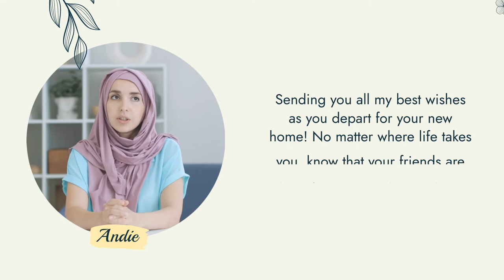Free Farewell Messages Video Template (Customizable) - FlexClip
FlexClip video maker provides thousands of customizable video templates to help you make a video in minutes.

If you want to edit this video template, head add your own media, and change the default text, colors, and styles as you need.

Bid farewell to your colleagues by sending them a sincere blessing farewell video. Create your project with FlexClip's farewell templates. No editing skills needed!